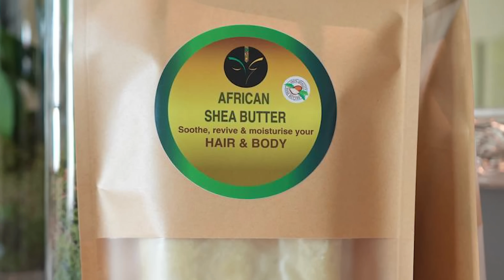ልብ ማራኪ ጠረን እንዲኖረን‼️እንዴት በሳምንት ሁለቴ በቀላሉ እንጠቀም‼️| EthioElsy | Ethiopian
EthioElsy LifeStayle ,  Ethiopia, EBS TV,  Donkey Tube , Ashruka አሽሩካ channel, Seifu On EBS, Ethiopian tiktok, Feta Daily, Abel Birhanu, Ethioinfo , Eyoha Media , የገነት ቤተሰብ Reality Show , Dallo| Entertainment ,Jehoaddan X Jeoanna, EBC, Comedian Eshetu, elsy lifestyle, SHEGER INFO,